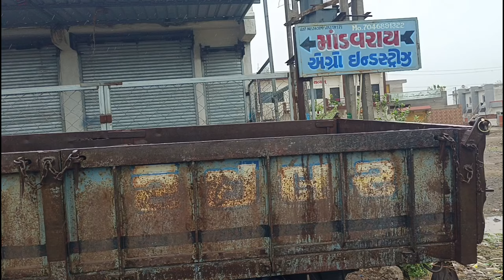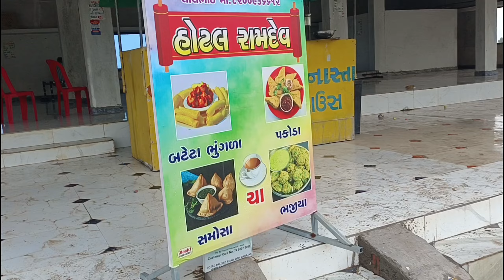શું કરવા ગયા તા જસદણ યે પણ ટ્રેકટર લઈ ને 🤔😋 Sanjay Jamod Vlogs